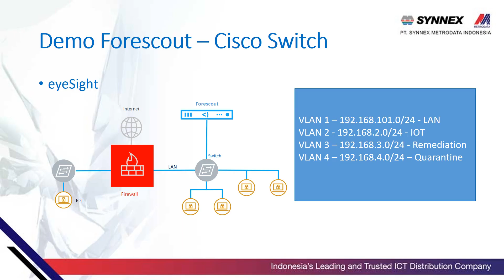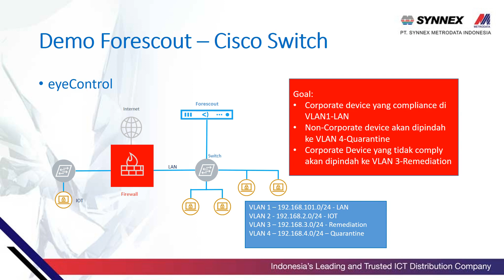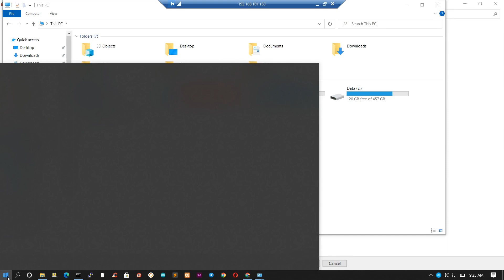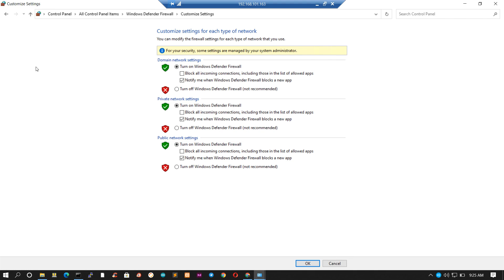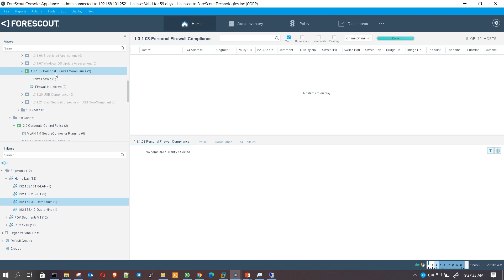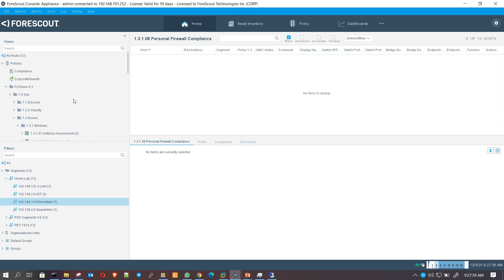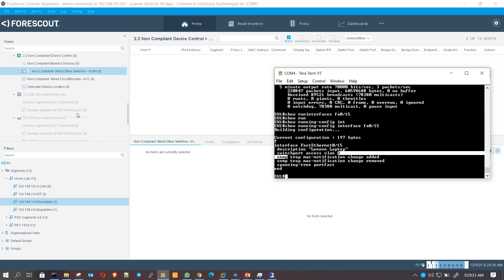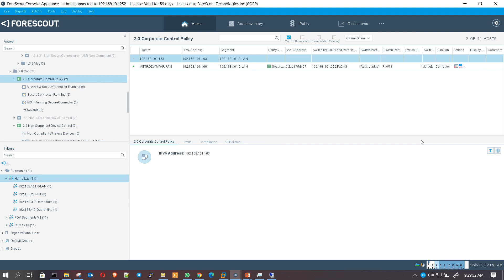23 Forescout Lab - eyeControl - Firewall Not Active - Not Comply - Assign VLAN by aripang